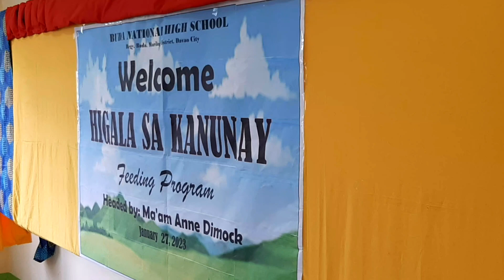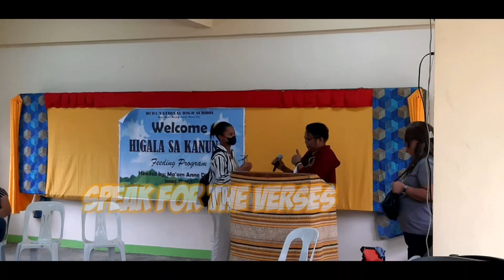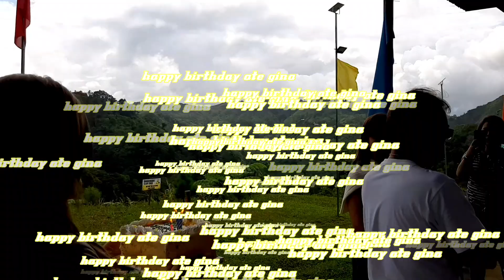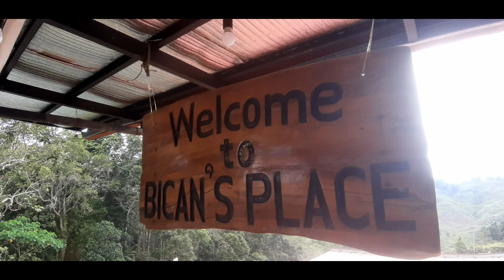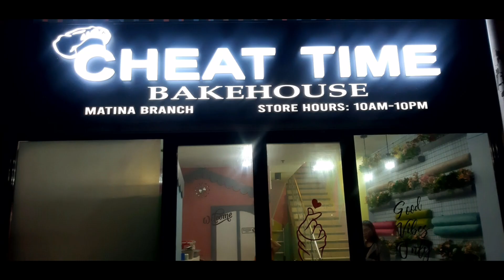out reach sa buda high school